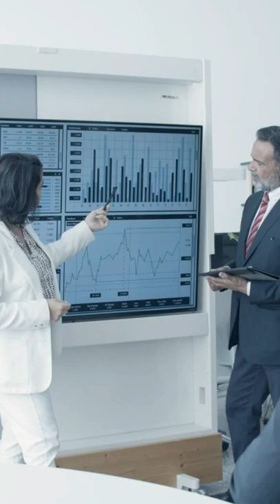AIRBNB's Secret Success Formula That made it Billions । Business Case Study